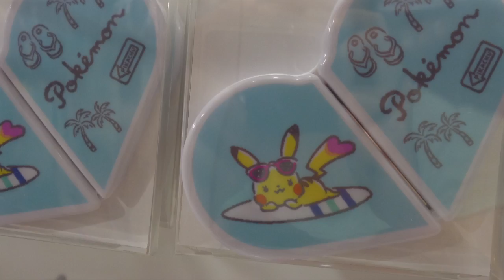GET THE HELL OUTTA HERE | Sugar Rush with Candy presents Turning Japanese in Tokyo!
Candy flew to Japan for Summer Sonic 2016, and some kawaii experience on the way.